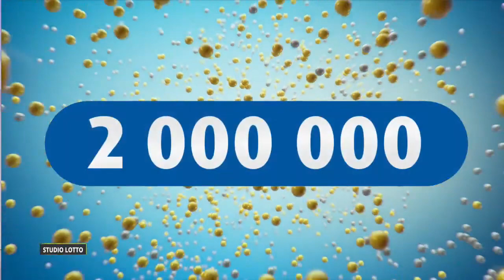Losowanie gier lotto z 21 stycznia 2023 godz. 22:00 // Wyniki Lotto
WYNIKI LOSOWAŃ Z DNIA: 21 stycznia 2023, SOBOTA

POLECAMY również inne nasze poradniki:
[1] PiRAMiDKA - najprostszy system typowania liczb Multi Multi